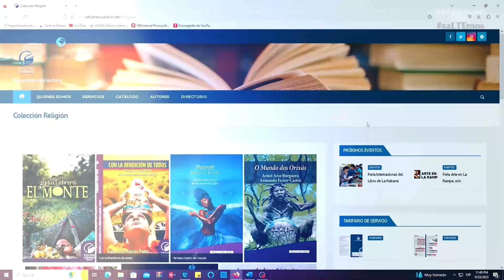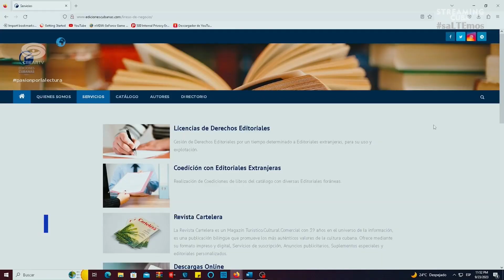Aniversario 12 de la Agencia Ediciones Cubanas de Artex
Hoy en el Enlace Caribe, desde el Estudio Multimedial CREAR TV del Ministerio de Cultura de Cuba, recibimos a Glenda Dalmau (Gerente General de Ediciones Cubanas Artex) conversando sobre el aniversario 12 de la Agencia Ediciones Cubanas de Artex.

Periodista: Patricia Ramírez